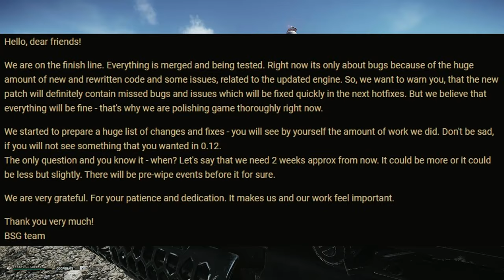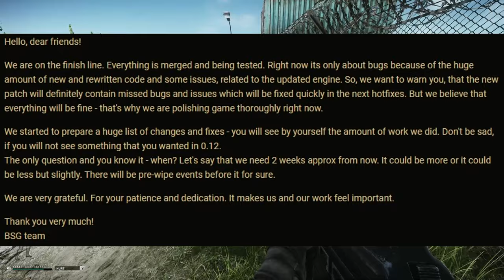Patch 0.12 Coming Very Soon - ESCAPE FROM TARKOV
We now have a more concrete idea when patch 0.12 will drop, no confirmed date but within the next two weeks is what Battlestate have said.